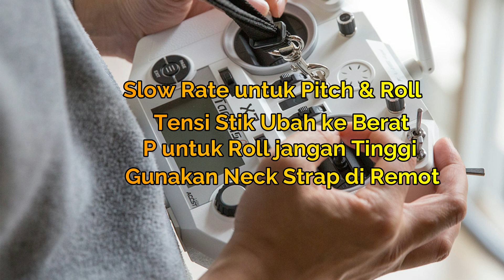Belajar Sinematik di Drone Rakitan | CARA TERBANG SMOOTH FPV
Belajar terbang Cinematic FPV Drone menggunakan kamera untuk rekaman Foxeer Box v1.

Jika ingin smooth lg pakai Gopro Hero 7 Black Aktifin Hypersmooth. Atau gunakan software RSGO (ReelSteady GO)

Track: Arc North - Catch Me When I Fall (ft  Sarah de Warren)